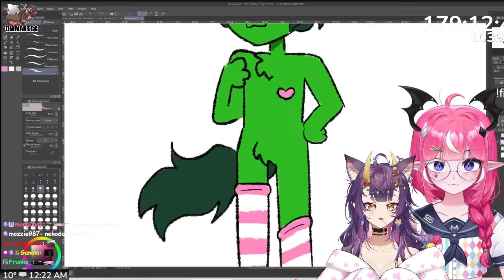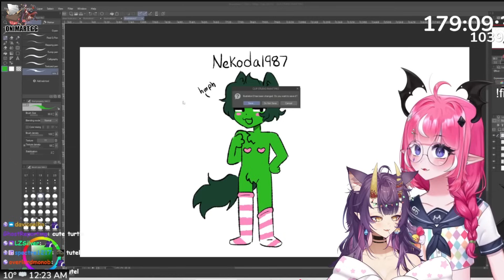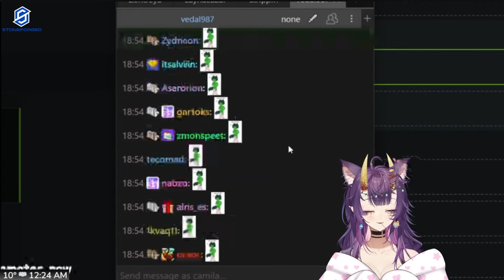OniGiri Finds Out About The Nekodol987